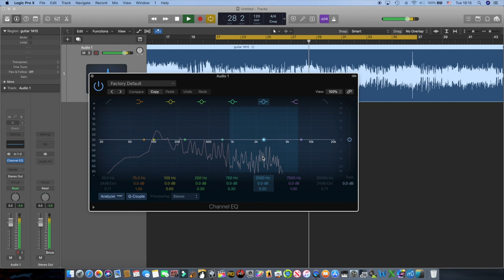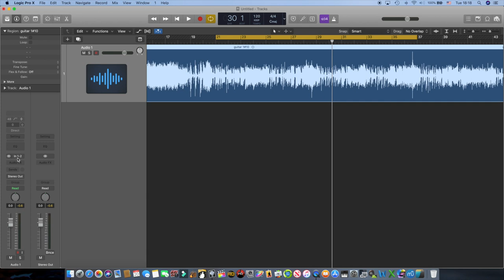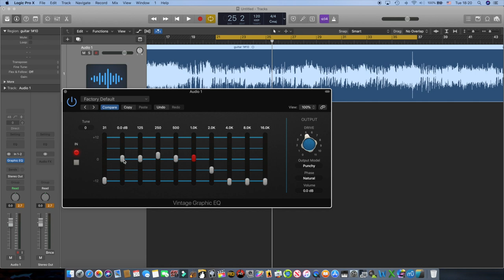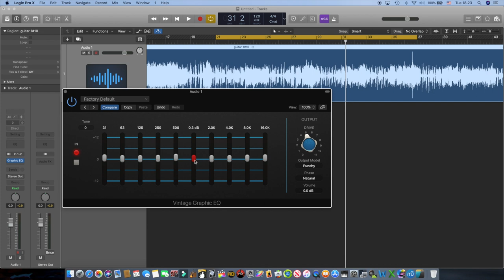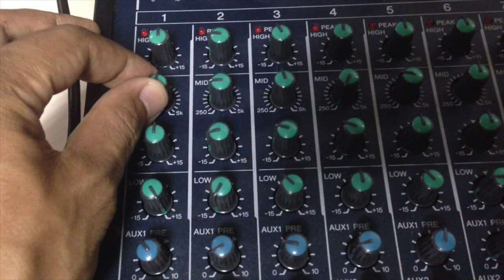تعليم هندسة صوت - الاكوالايزر و فائدته - EQ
تعليم هندسة صوت للمبتدئين
في هذه الحلقه نشرح فائدة الاكوالايزر وكيفية استخدامه في تراكات التسجيل